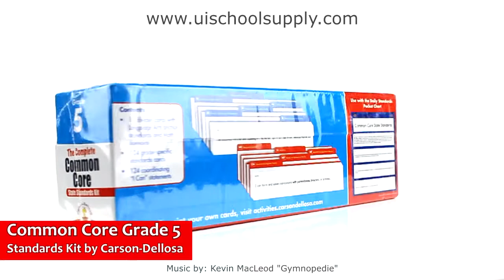The Complete Common Core State Standards Kit Grade 5 by Carson Dellosa CD158173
sells The Complete Common Core State Standards Kit Grade 5 by Carson-Dellosa.(CD158173)

The Complete Common Core State Standards Kit is the perfect all-inclusive resource for fifth grade teachers to help provide focus for instruction in the perfect time-saving format. This kit offers a pre-printed, easily organized system that not only provides an entire list of Common Core State Standards in both math and language arts for fifth grade, but also comes in a sturdy storage box with color-coded divider cards and individual standard cards that help you set a clear learning target for each lesson. Includes 124 2-sided cards and 11 dividers. Display the Common Core Standards and "I Can" statements in your classroom everyday! The student friendly "I Can" statements help students reflect upon their work and become more responsible for their own learning. The kit includes 2-sided cards with "I Can" statements on one side and the corresponding standard on the other. Use with the Daily Standards Pocket Chart (158174) to clearly and efficiently display the cards in your classroom.